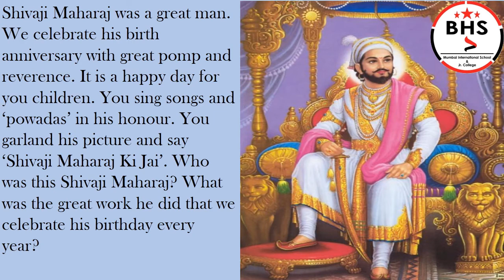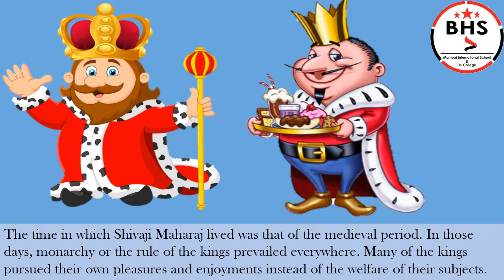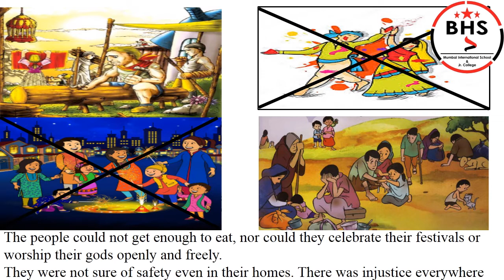4th/E.V.S-2/Maharashtra before Shivaji - Maharashtra Board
4th/E.V.S-2/Maharashtra before Shivaji - Maharashtra Board